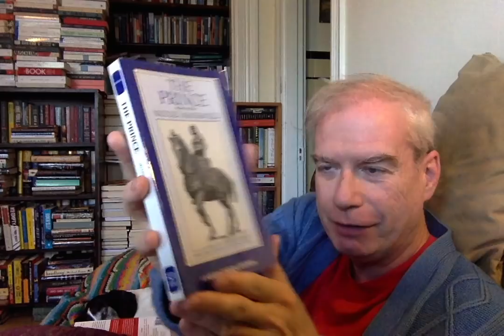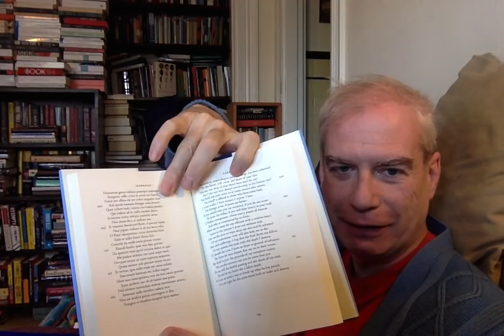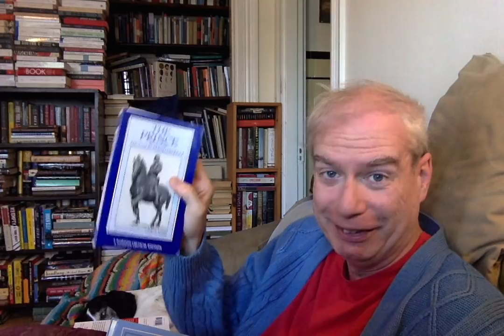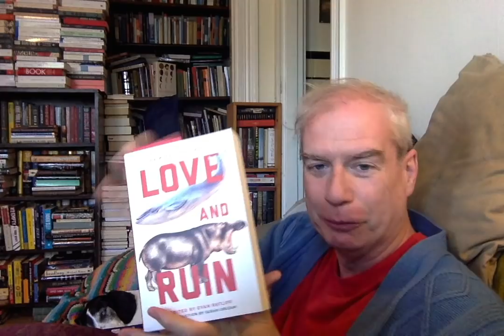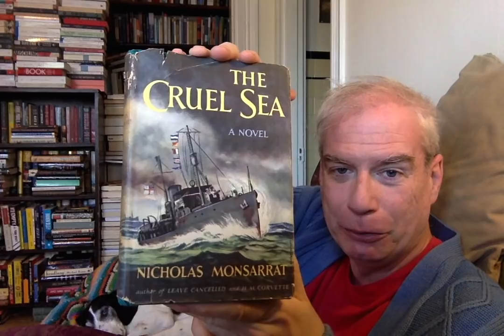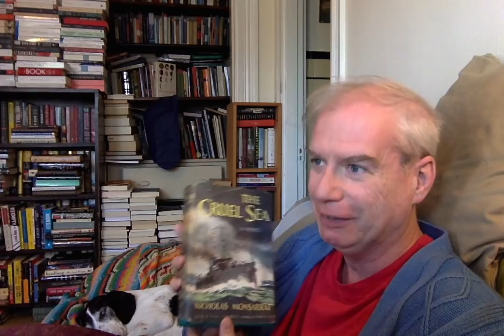A Belated Friday Reads!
The books I natter on about this time:

The Tigress of Forli by Elizabeth Lev

The Norton Critical Edition of The Prince

The I Tatti edition of Giovanni Marrasio

The Tyrannosaur Chronicles by David Hone

Love and Ruin (from the Atavist), edited by Evan Ratliff

The Cruel Sea by Nicholas Monsarrat

Frederick Barbarossa by John Freed